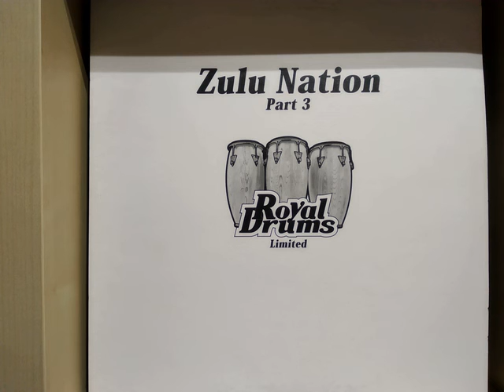Alan Barratt - End Of The Drought